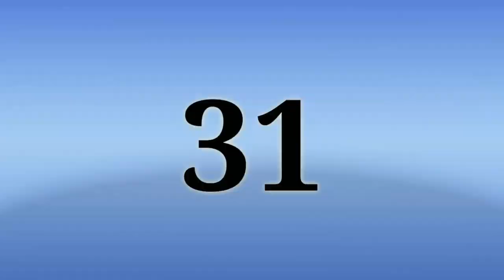My First vlog *discussion on YouTube channel*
Thank you for visiting on my channel.
You can me anything on :-